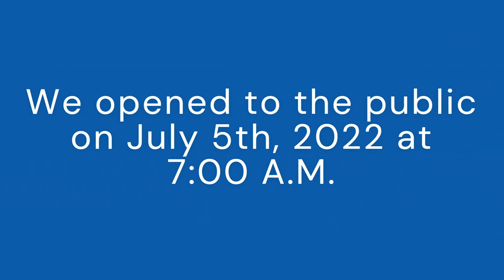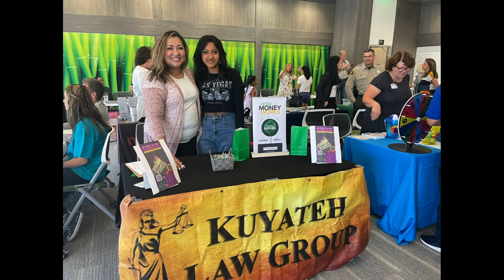DA Weekly News Update with DA Summer Stephan 07-06-23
In this week's DA Weekly News Update, District Attorney Summer Stephan talks about the One Year Anniversary of One Safe Place: The North County Family Justice Center, and all the achievements it has accomplished in the past year, including the more than 1,500 individuals that have received services and resources from One Safe Place.